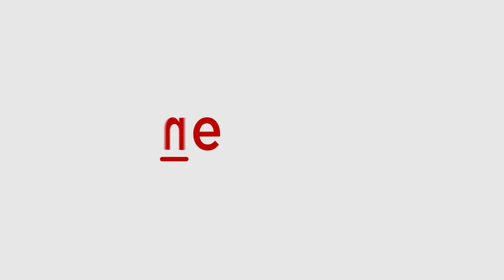Nitish Kumar and Chandrababu Naidu back Narendra Modi as NDA leader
Narendra Modi, along with Amit Shah and Rajnath Singh, and BJP President JP Nadda, convened with other National Democratic Alliance leaders at Samvidhan Sadan to discuss the formation of the new government following the 2024 Lok Sabha elections. During the meeting, Rajnath Singh proposed Modi's name as the leader of the NDA, a suggestion unanimously accepted by alliance members, including Chandrababu Naidu-led Telugu Desam Party and Nitish Kumar-led Janata Dal (United).